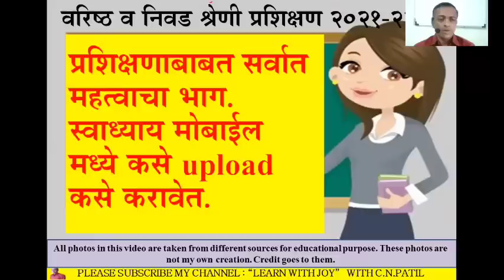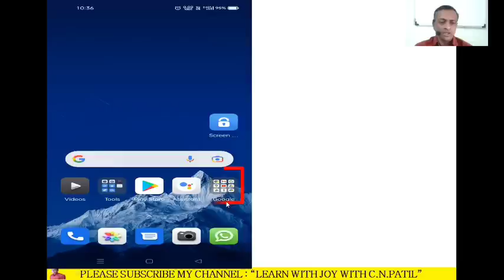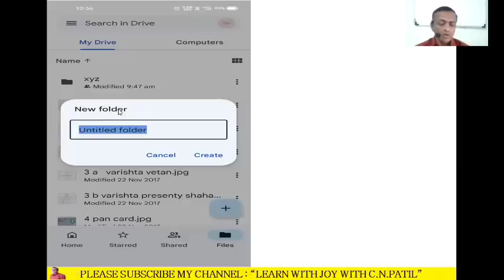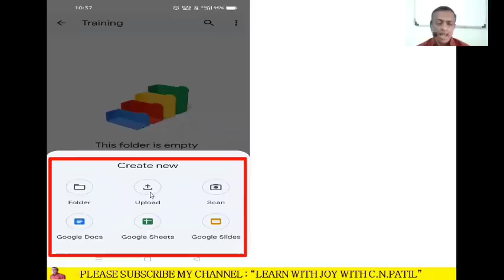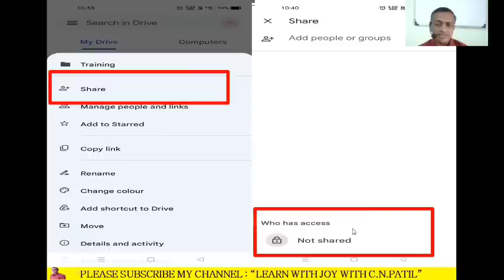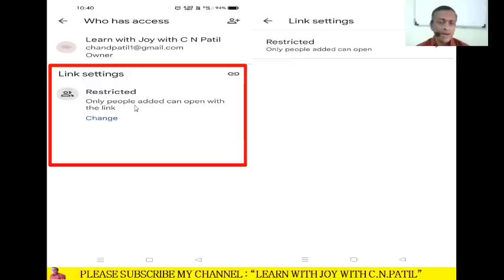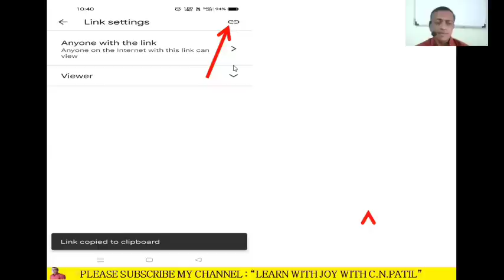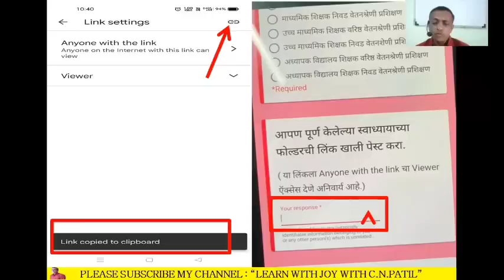वरिष्ठ व निवड श्रेणी चे स्वाध्याय मोबाईल मधून कसे अपलोड करणार